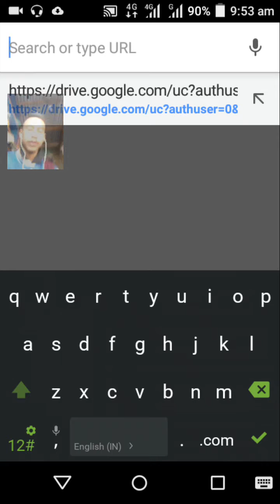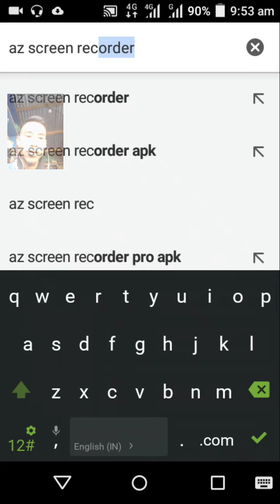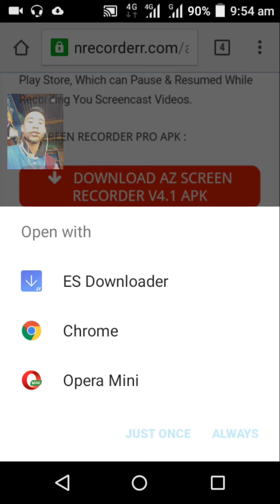Kumno ban download az screen recorder free pro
Kane ka video ka pyn i ia phi ba kumno ban ioh free pro bad phim don kam ban siew pisa..